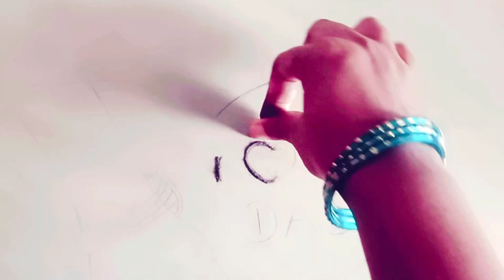Dad and daughter holding hands🥰😍beautifulrangolidesigns happyfathersday2023 fatherlove .